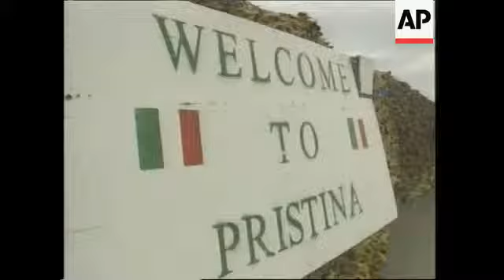Conservative visits troops in campaign to win power in Germany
Pristina
1. Helicopter at airport with plane in the background
2. German opposition leader Edmund Stoiber getting off plane
3. Pan from 'Welcome to Pristina' sign to Stoiber walking with K-FOR officials
4. Stoiber walking
5. Stoiber walking with officials

Prizren
6. Helicopter carrying Stoiber arriving at military base
7. Helicopter landing
8. Helicopter on ground
9. Stoiber walking
10. SOUNDBITE (German) Edmund Stoiber, German opposition leader: "I thought I should see this region as a minister and familiarise myself with the situation. So I've been discussing various things with the general and other officials."
11. Stoiber in mess
12. Stoiber getting food
13. Soldiers
14. Stoiber sitting down to eat
15. Soldier watching Stoiber
16. SOUNDBITE (German) Obergeleiter Sven Gallash of Goppingden: "I think it's good he came. Everything is good right now, but we'll have to wait and see."
17. Stoiber eating
18. Pan of mess
19. Stoiber eating
20. Exterior - sunset at the base

STORYLINE:

German opposition leader Edmund Stoiber flew to Kosovo on Wednesday, beginning two days of visits with German soldiers and other officials serving in the troubled province.

Stoiber, the governor of Bavaria, arrived on Wednesday evening by military helicopter at the German peacekeeping camp in the town of Prizren, some 80 kilometers (50 miles) south of the province's capital, Pristina.

Currently the front-runner in parliamentary elections scheduled for September 22, Stoiber's chances have been boosted by a weakening economy and rising unemployment rate.

The Bavarian governor, however, has faced widespread criticism for lacking experience in international affairs, and the trip appeared aimed at countering that impression.

Some 4,485 German soldiers - many from Bavaria - are stationed in southern Kosovo as part of NATO's peacekeeping effort.

Stoiber is to wrap up his visit to the province on Thursday after meeting with German police officers serving with the U.N. police force. He is also to meet Kosovo's U.N. administrator, the German diplomat Michael Steiner, and the province's president, Ibrahim Rugova.